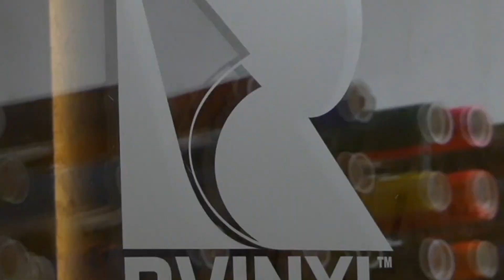3M™ Wrap Film Series 2080 - Satin Flip Ghost Pearl Vinyl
Add the lava hot look of 3M™ Ghost Pearl Satin Flip vinyl to your car, truck or SUV and turn heads wherever you go. This red to gold shade-shifting film is the hottest 2080 Series film on the market today! Perfect for interior, exterior, complete vehicle wraps and use in a vinyl cutter for graphics, lettering and signage, you'll love the performance and quality of this 3M™ vinyl film. Made using the latest Controltac™ adhesives, you'll get bubble-free results even on the tightest of corners.No extra glues or application fluids are needed since this wrapping film is made using Comply and Controltac™ technology with air-release adhesives.

2080 Series Satin Flip Ghost Pearl Specifications

•Color: Ghost Pearl
•Finish: Satin Flip
•Installation Temperature Range: +61°F (+16°C) minimum (air and substrate)
•Adhesives: Pressure-activated with air-release channels
•Substrate Types: Aluminum, paint
•Recommended Uses: Automotive, Architectural, Marine (above static water-line), Signage
•Conformability: Flat, compound, convex and concave curves
•Thickness: 3.5 mil
•Application Type: Dry

Get a Rebate Refund for Sharing

We want to share a secret with you: not only are you guys our customers but you're our best advertisers too! That's why we've been offering our $20 Cash Back Rebate for over a decade. Interested?